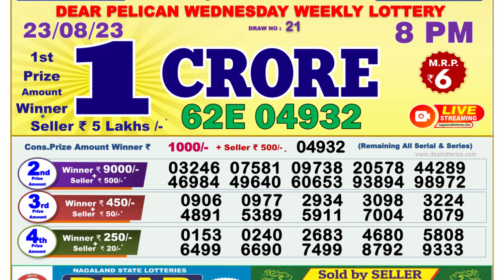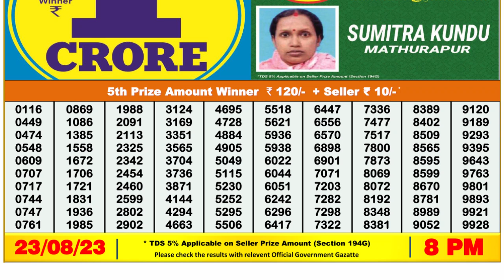Dear Lottery Sambad 8pm today 23.08.23 Nagaland State Lottery Result